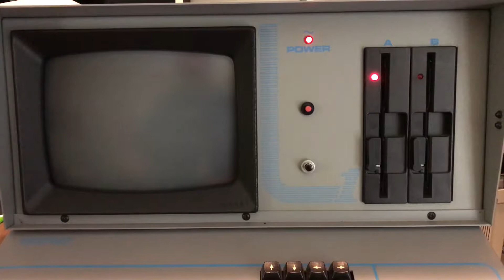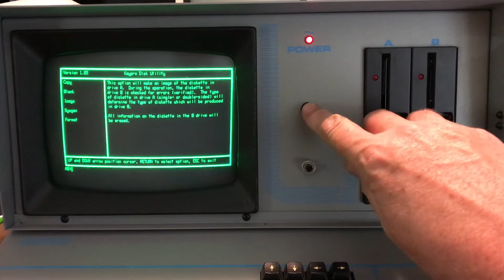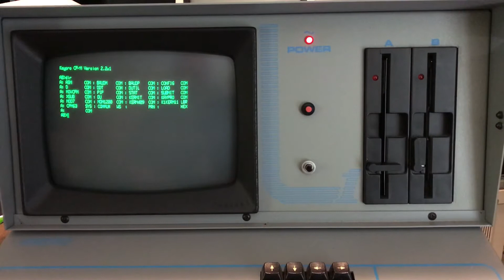Kaypro - Part 1 - Kaypro 1 - Using DUTIL to format and backup floppies - STB154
Backing up floppies on the Kaypro 1 using CP/M 2.2u1. I struggled to figure out how to backup my boot disk until I noticed the DUTIL (Disk UTILity) program on my boot disk.

STB - The ShadowTron Blog
  Vintage computers, electronics and miscellaneous stuff